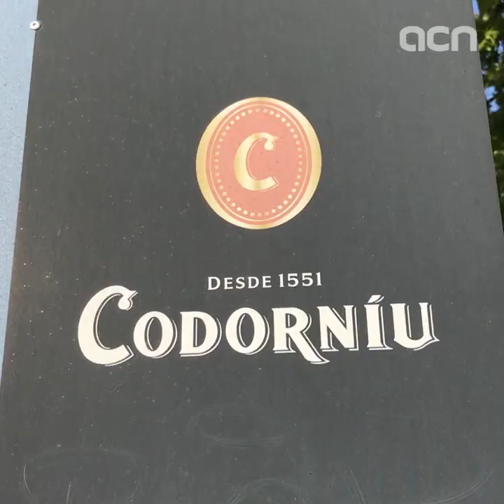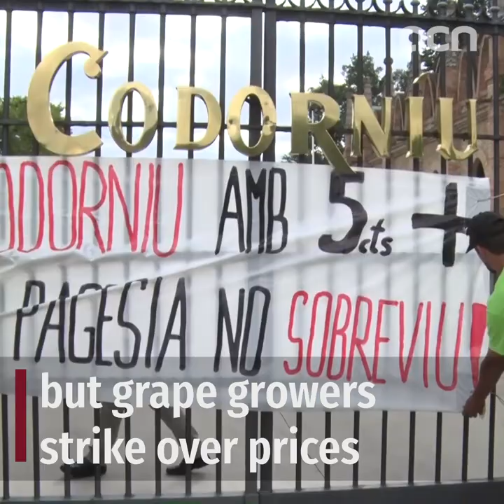Penedès, the land of 'cava' sparkling wine